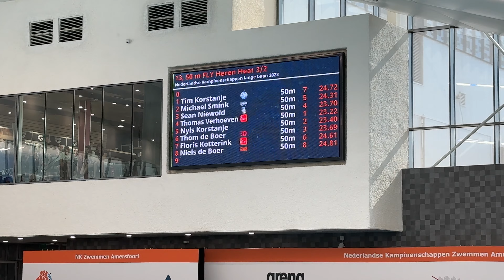ONK lb 2023 | 50 vlinder (A-finale) | 🥇 Thomas 🅿️, Floris